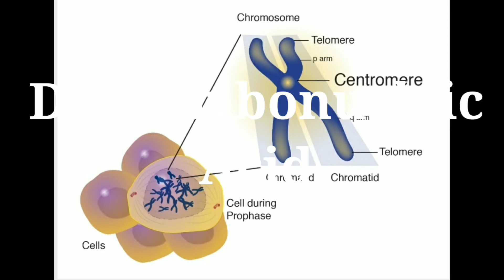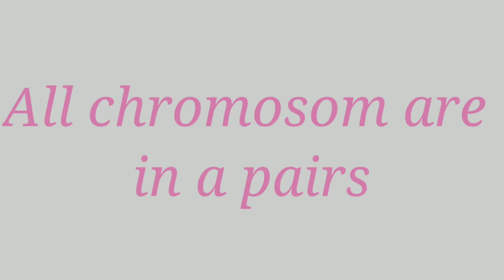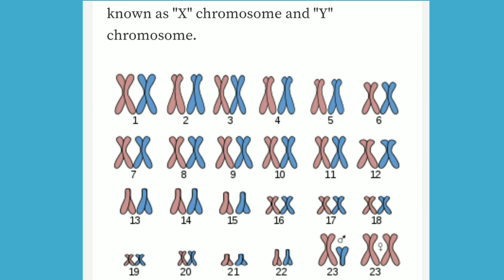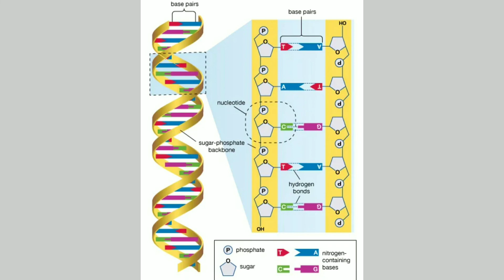what is DNA | dna kya hota h | dna me kya hota h | dna se kya hota h | full form of DNA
what is DNA , dna kya hota h
by this video aap yeh jan payenge ki aap apne mata ya pita se kyu match krte h